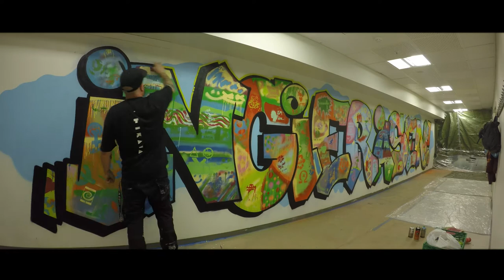Graffiti Workshop, Ingieråsen Skole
Graffiti workshop with 10th graders at Ingieråsen Skole. All the students joined us to spray the fillin and test their stencil on this big piece. Superfun!